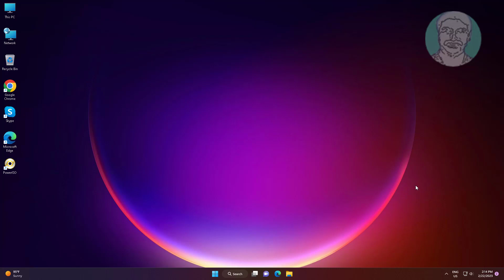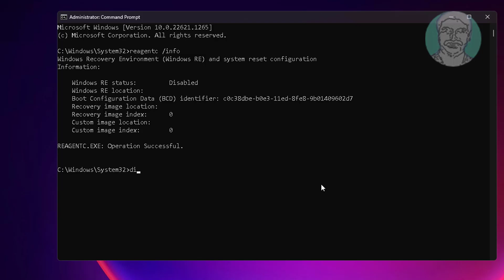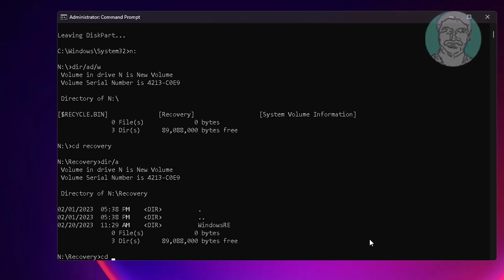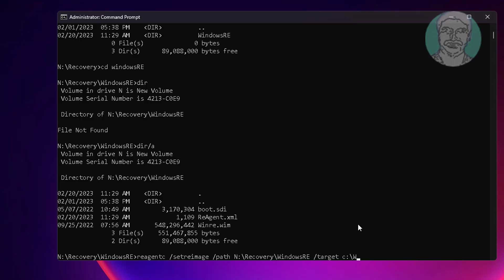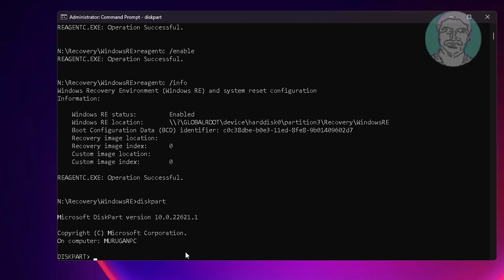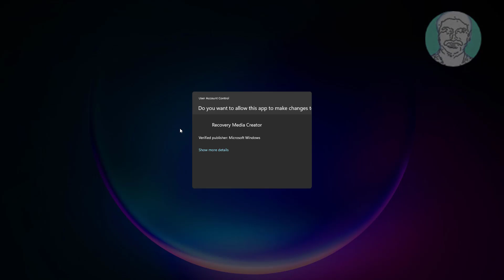We Can't Create a Recovery Drive On This PC FIX In Windows 11/10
This Tutorial Helps to We Can't Create a Recovery Drive On This PC FIX In Windows 11/10

00:00 Intro
00:32 Open Command Prompt
01:12 Open Disk Management
01:18 Find Recovery Partition
01:29 Diskpart
02:00 Assign Drive Letter
02:52 Set Reimage Path
03:35 Enable Reagentc
04:22 Remove Drive Letter
05:11 Closing